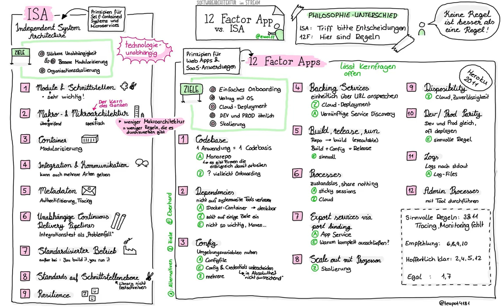Sketchnotes 12 Factor Apps und Independent Systems Architecture